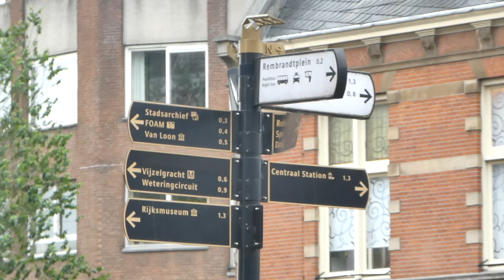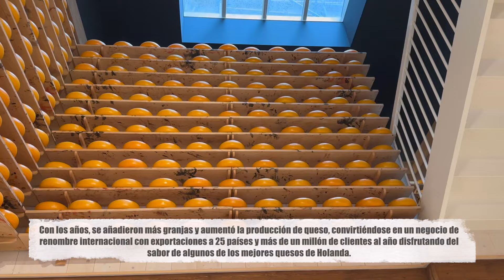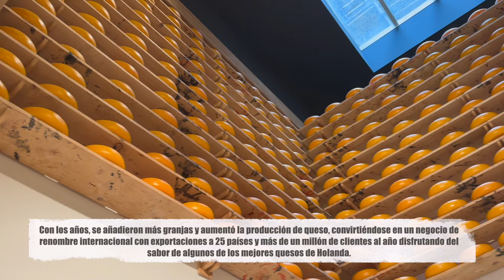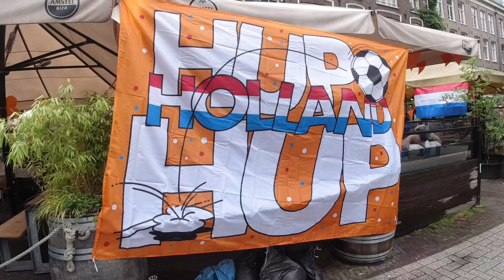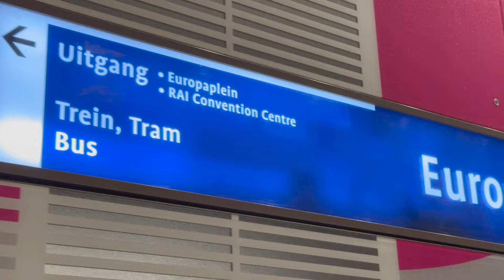¡¡LLEGAMOS A ÁMSTERDAM!! // PAÍSES BAJOS #1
Bienvenidos a un nuevo vídeo y a una nueva aventura!!
Este primer vídeo es un poco de introducción sobre generalidades del país, visitando lugares menos conocidos como Beatrixpark y finalizando el día viendo un partido de Eurocopa en pleno centro de Ámsterdam.

NUESTRA RUTA DE 5 DÍAS comenzó en el Aeropuerto de Eindhoven, desde donde nos desplazamos en coche hasta la capital, Ámsterdam. Pasaremos 2 días completos en ella, recorriendo y perdiéndonos por sus calles, navegando por sus canales, descubriendo nuevos sabores y datos sobre su cultura. Durante el 3º día nos dirigimos a Durgerdam, Volendam y Zaandam, unos pueblos maravillosos que no pueden faltar en vuestra visita. A la mañana siguiente visitamos el precioso pueblo de Zaanse Schans, acabando el día en Haarlem, una joya poco visitada del país y con mucho encanto. Último día, madrugamos para visitar Giethoorn y navegar por sus preciosos canales, así como disfrutar de este mágico pueblo, finalizando de esta manera nuestro viaje por los Países Bajos.

MÚSICA 🎶
Music: The Creek - Topher Mohr and Alex Elena    • The Creek – Topher Mohr and Alex Elen...
Free Vlog Music Without Copyright

Presentación del canal:    • ¿¿TE APUNTAS...??// SIN DESTINO
Otros vídeos:    • ¡VISITAMOS BRUSELAS! // ¿CÓMO ES BÉLG...  .
Recetas:    • ¿QUÉ HACEMOS DURANTE LA CUARENTENA? /...